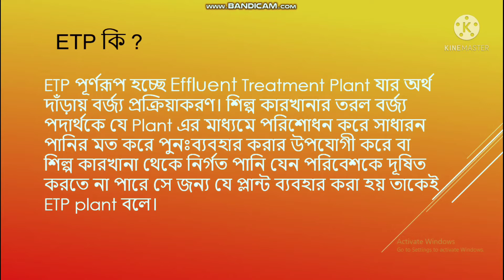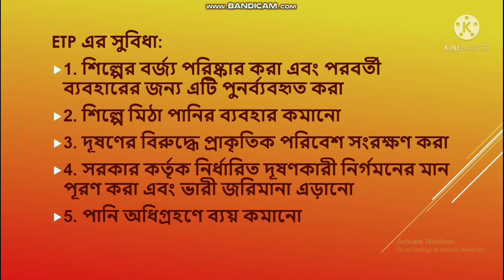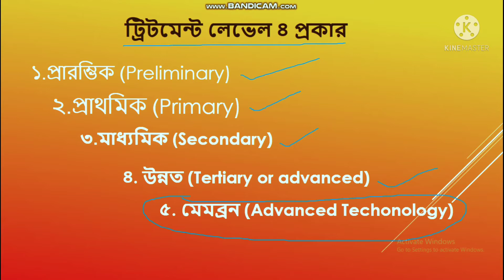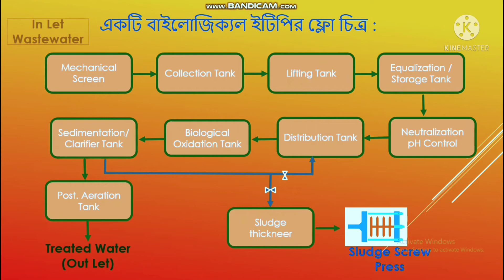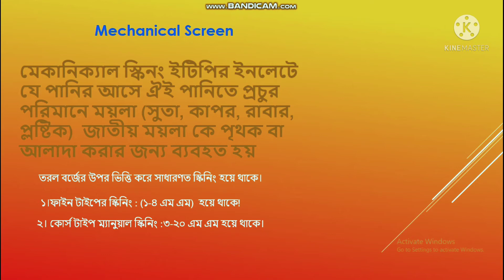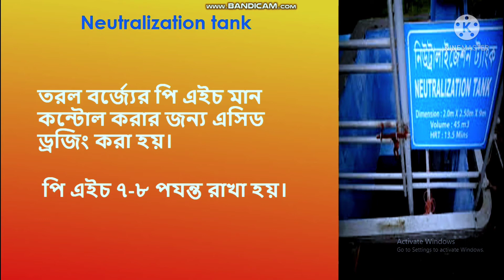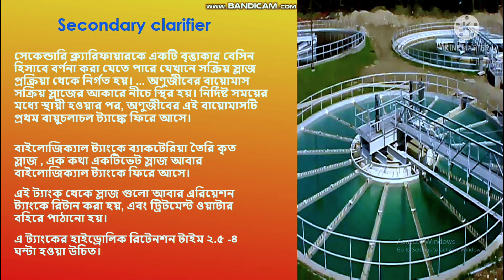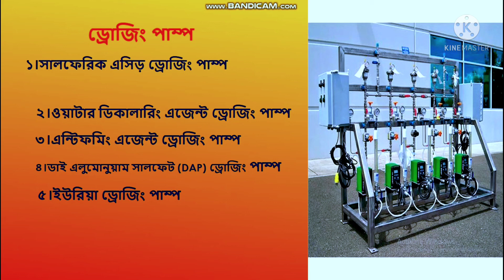Biological Treatment Process of ETP। বাইলোজিক্যাল টিট্রমেন্ট প্রসেস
Biological treatment plant
Flowchart, collection tank, biological tank, secondary clarifier tank,